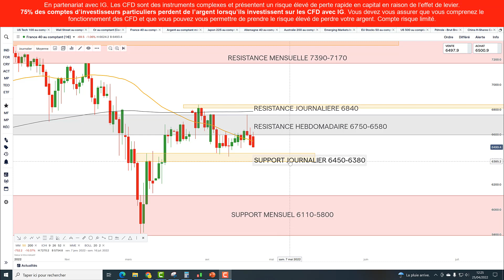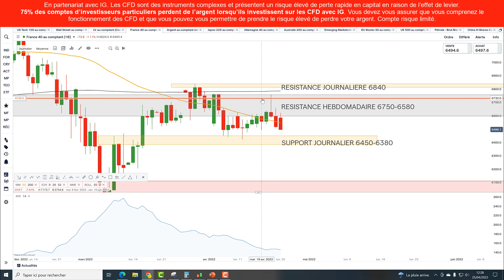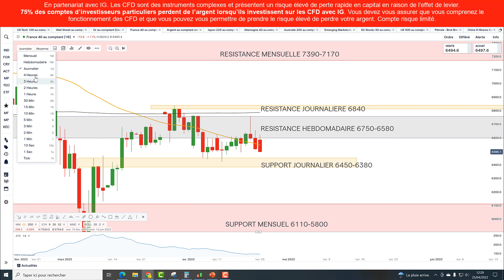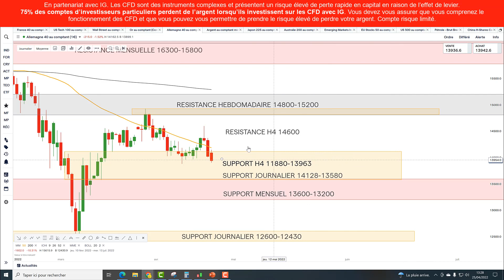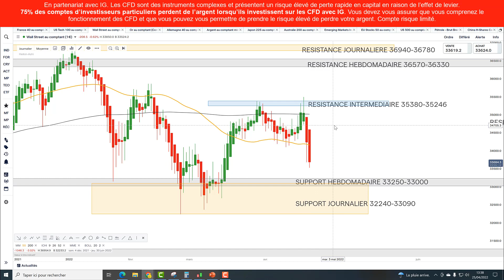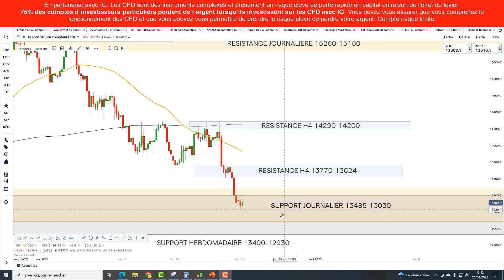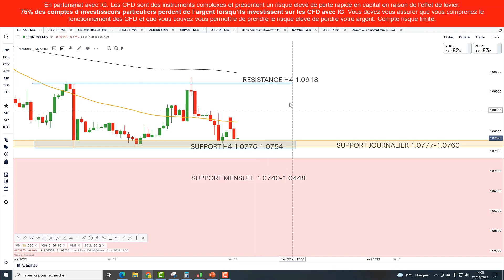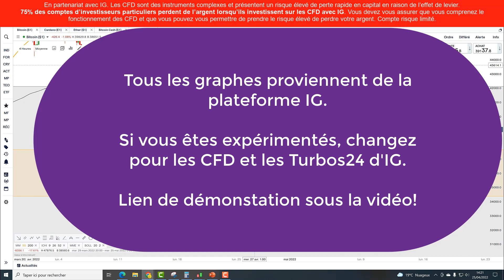Apprendre le trading de court terme: voilà mes zones d'intervention (25/04/22-02/05/22)- CHAPITRÉ-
00:00 CAC40 + méthodologie du stop de protection
06:27
07:34
12:26
14:00
12:04